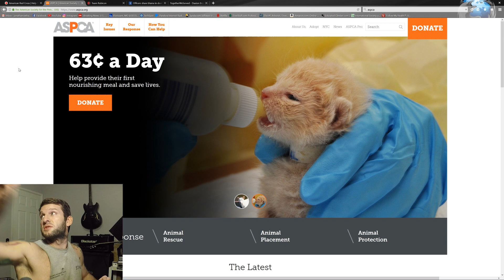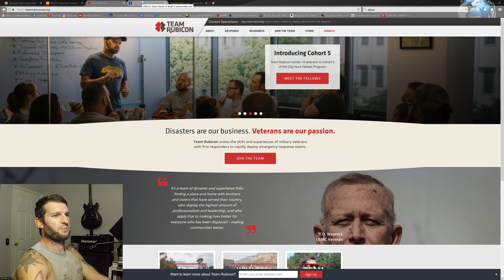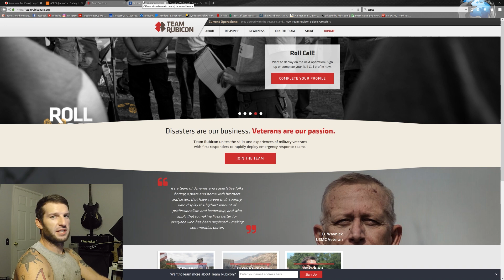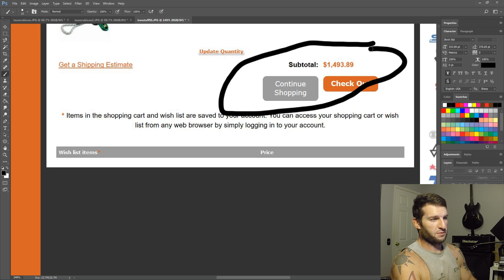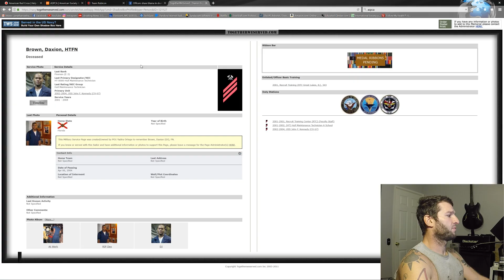Spending Your Money! First GoFundMe Purchases.